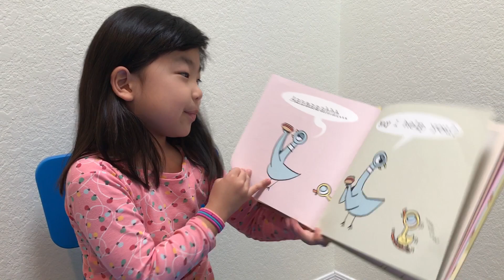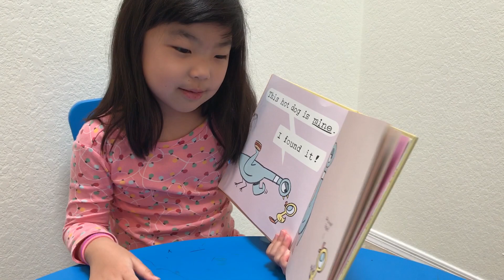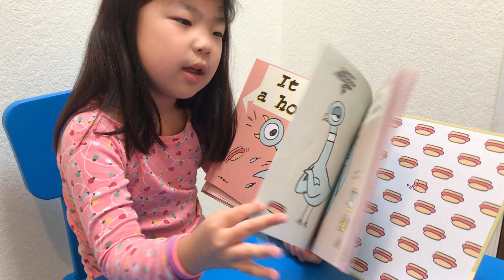Reading kids Books Read Aloud - The Pigeon Finds a Hod Dog by Mo Willems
Rhea is reading one of her favorite Pigeon book.